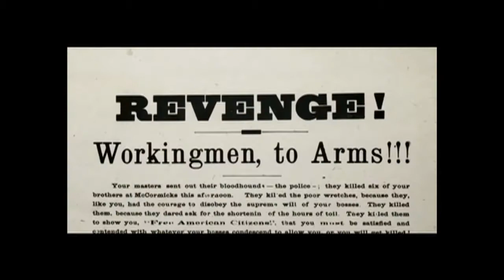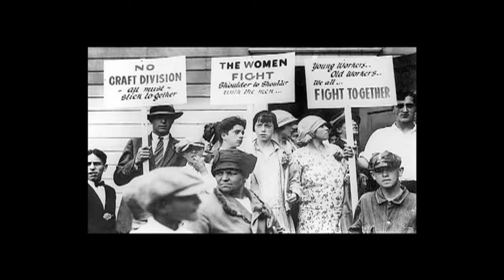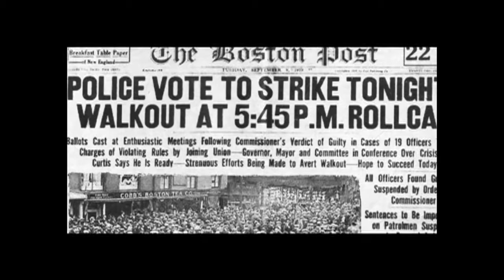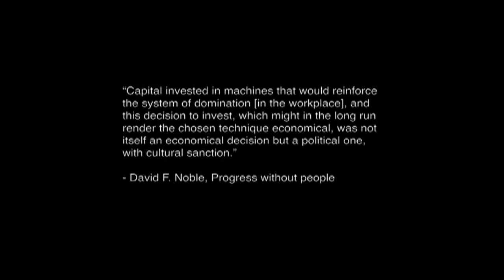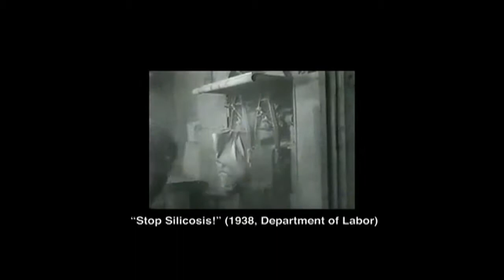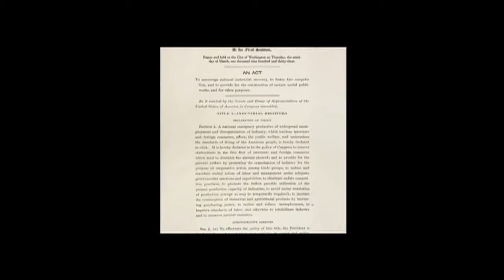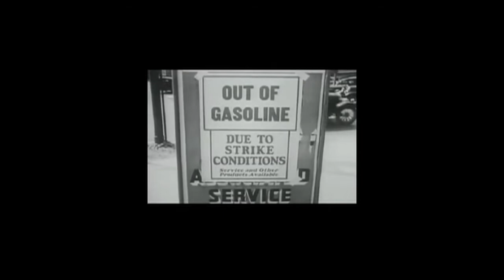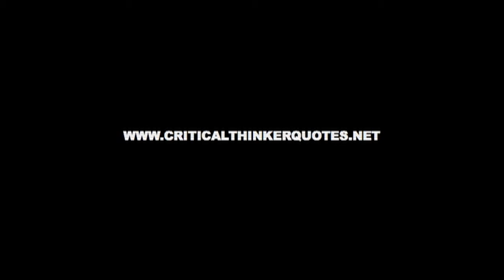Plutocracy - part 4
This Scott Noble film series comprehensively examines American history through the lens of class, and shows how the long journey towards achieving worker rights and fair wages has been marked by violence, discrimination, and inhumane exploitation. The film honors the sacrifices of all those who have battled to win the freedoms we enjoy today.